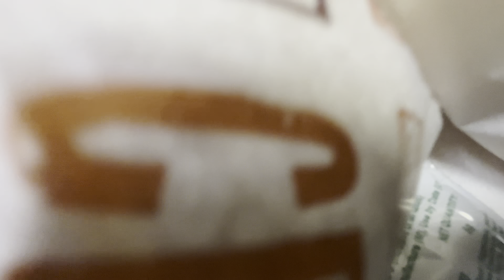ELVISH YADAV Said *BEWAKOOF KA BACCHA* Sahi Bola Yah Nhi??🤬| BIG BOSS OTT 2 | Musafir with Mic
▪ Musician: By Challenge
▪ Musician: Abhishek Andrews
▪ Musician:  Fredji
▪ Musician:  Damtaro
▪ Musician: By ROA